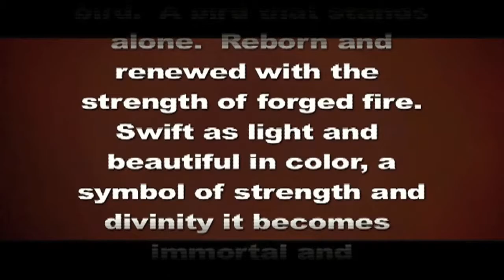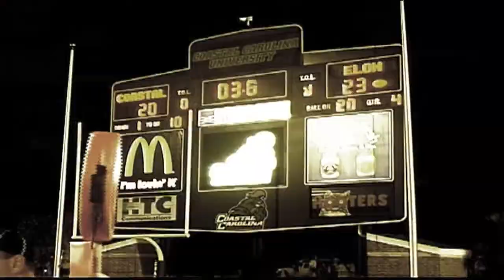Elon Football 2006 Highlights Part 1